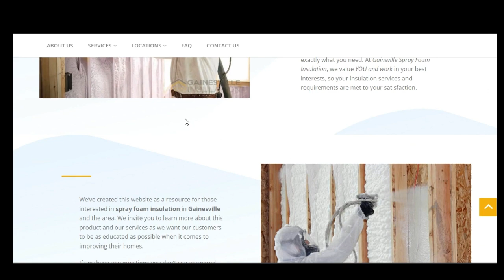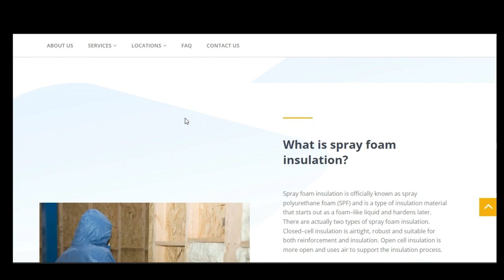Energy Seal #1 Spray Foam Insulation Contractor